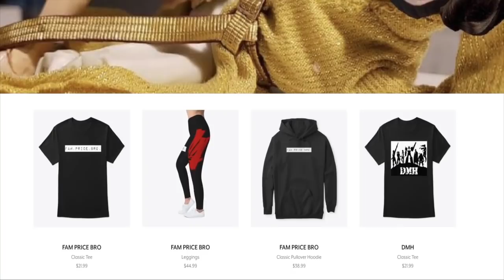Hoarding VS Collecting Sit Down Saturday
This saturday we sit down to talk about the difference between hoarding and collecting.  safety, priorities and health.

Thanks Again!!!